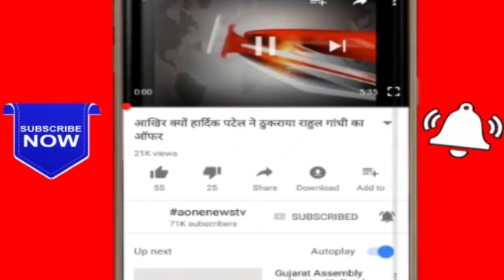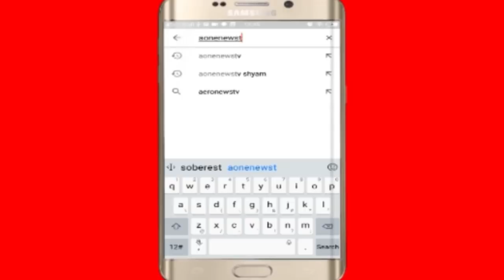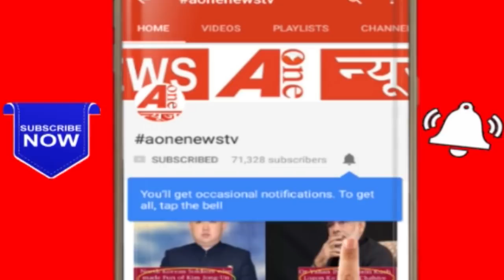विंग कमांडर अभिनन्दन को 40 घंटे तक किया ISI ने टार्चर, डिफेन्स मिनिस्टरी का खुलासा